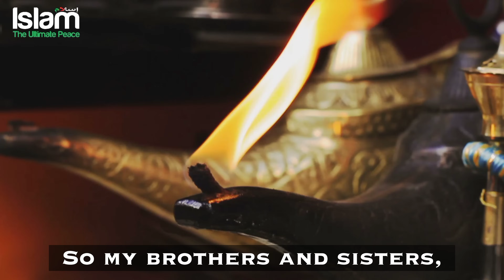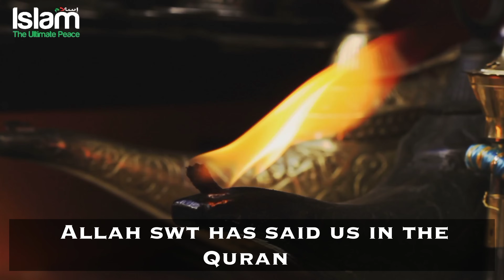RUSSIAN BLACK MAGICIAN SAYS HER MAGIC DOESN'T AFFECT PRACTISING MUSLIMS